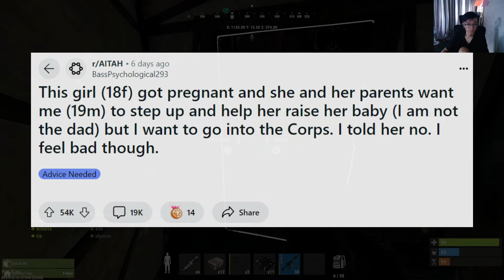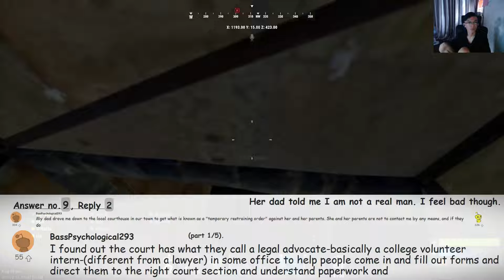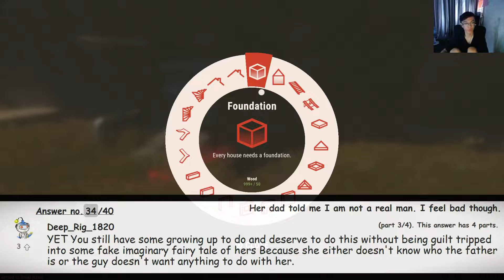I am not the dad, I told her no! AITAH? askreddit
Her dad told me I am not a real man because she got pregnant  (I am not the dad) and she and her parents want me to step up and help her raise her baby. I told her no. I feel bad though.